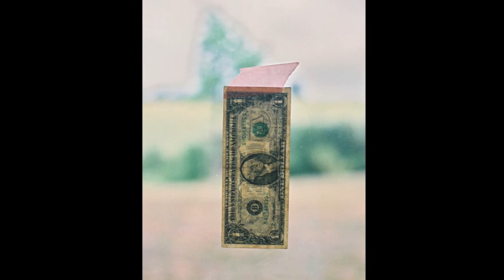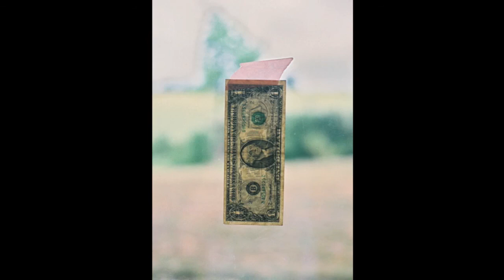Titanium Cover - Beth Trinder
:p